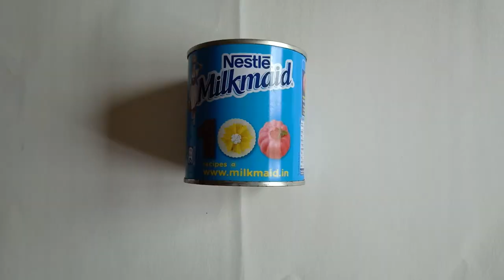Acrylic painting on a tin can - best from waste!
Hello everyone, in this video, I have used a tin can and painted it with acrylic colours.

Times have been tough lately, and staying inside to paint is one of the best ways to keep your brain healthy while social distancing or in quarantine. So here is a little tutorial for you to do a some painting on an item that you might normally throw away! Relax and destress with this little tutorial.

For this painting, you will need:

1. A tin can or container. You can also try this painting on a bottle or canvas
2. Acrylic paints: Cadmium yellow, neon yellow, neon pink, neon blue, Prussian blue, white, black
3. White Gesso or white acrylic paint for the background

Do tag me in Instagram @srinidhiramani if you recreate this .. :)

Happy painting!